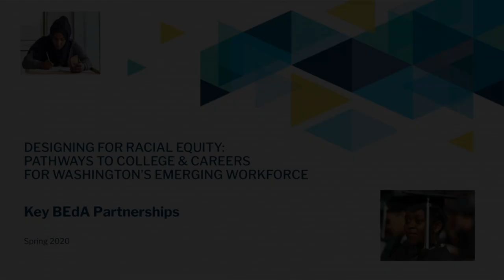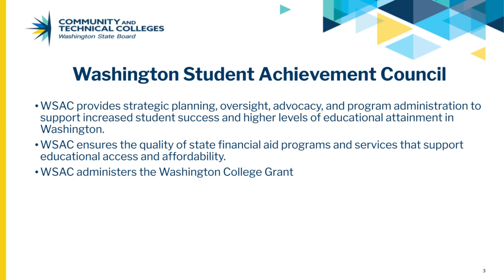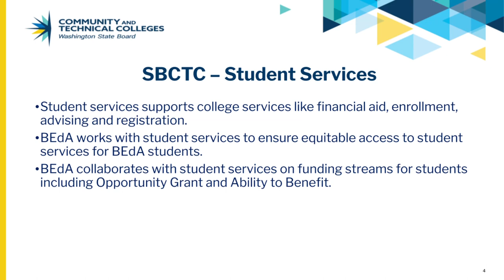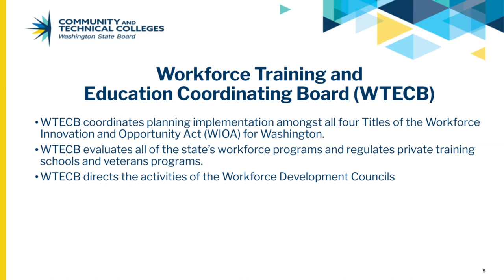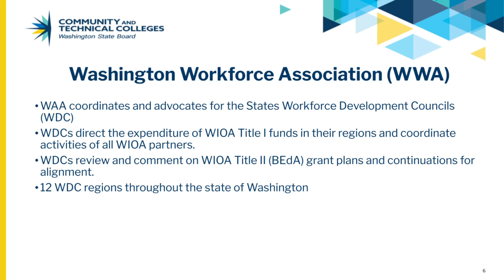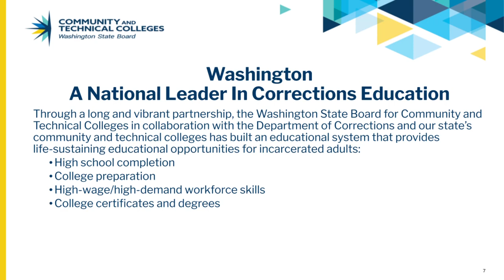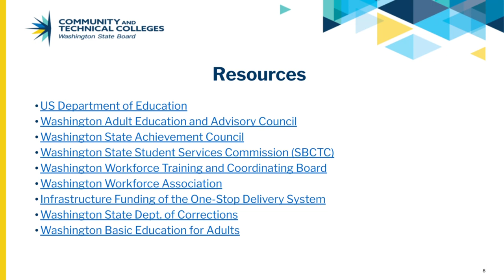Key BEdA Partnerships